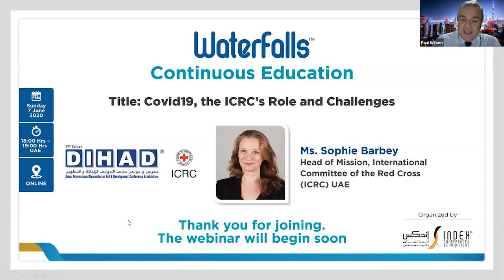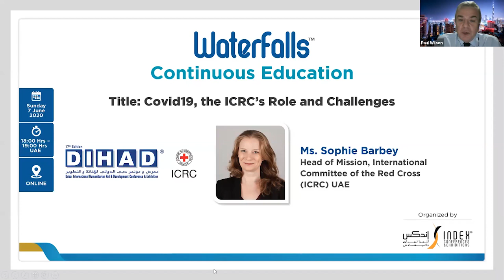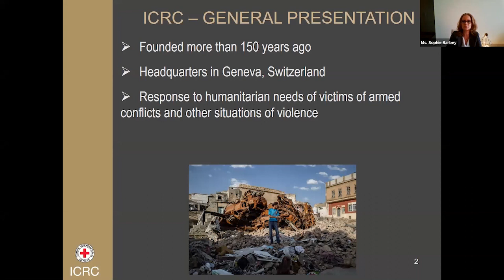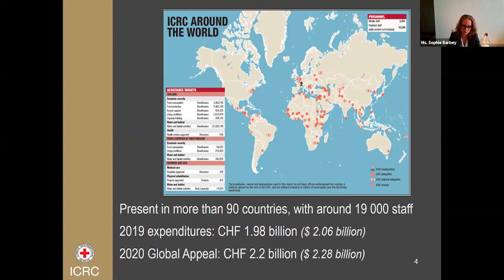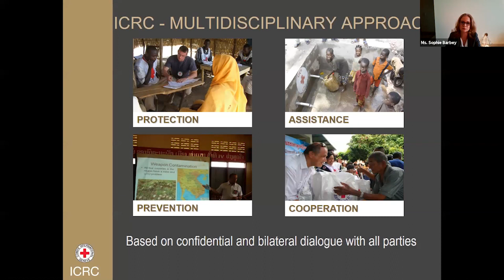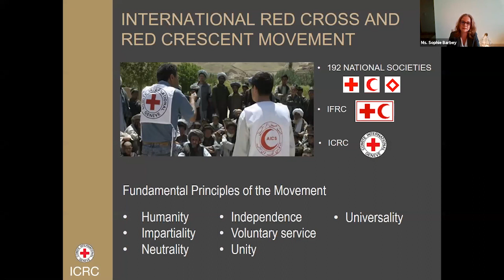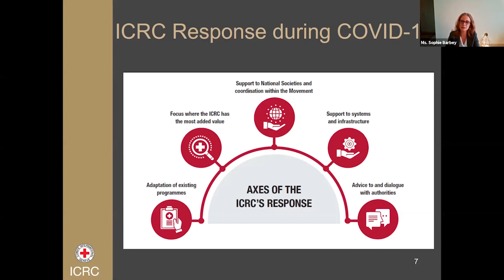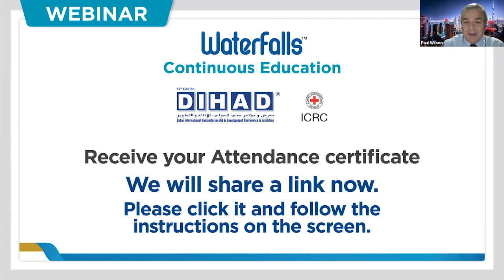DIHAD Webinar "Covid19; the ICRC's Role and Challenges"